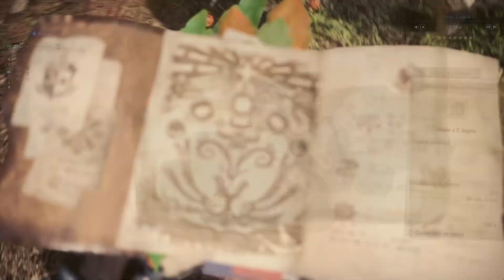MONSTER HUNTER WORLD - Llegada Al Nuevo Mundo - Gameplay Español #1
Comenzamos una Nueva Aventura en MONSTER HUNTER WORLD - Gameplay Español

Si estas leyendo esto significa que PERTENECES al 1% de las personas que leen las descripción HASTA EL FINAL! , Déjame un comentario con un emoji de 🐉🐉🐉 , si veo muchos me alegraras el día.!!💪🤩